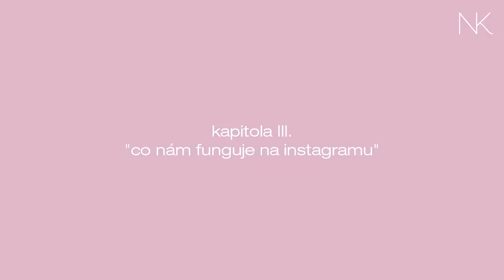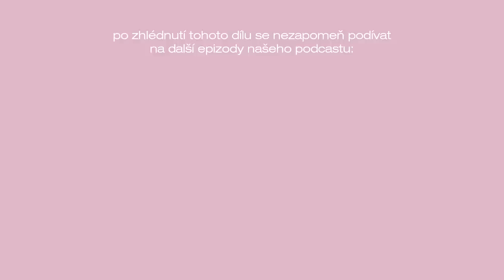hype, nudes & tepláky. ⁣😎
NK Podcast vždy v předstihu, bez reklam a spolu s bonusovým obsahem najdeš pouze na:

⁣hype, nudes & tepláky. ⁣😎 Natálie Kočendová & Randy Cøld |NK PODCAST|

děkujeme každému, kdo tvoří naši blízkou komunitu na herohero a podporuje nás.
moc si toho vážíme 💗⁣

00:00 teasing
01:00 úvod
03:32 menstruační kalhotky
08:27 virtuální detox
12:14 co nám funguje na instagramu
15:37 tepláky
24:38 reality show survivor
29:58 cringe fight shows
37:16 hype, prachy & fake
42:45 naty & nudes
43:43
44:14 hesla & důvěra
47:34 soutěž
49:18 závěr